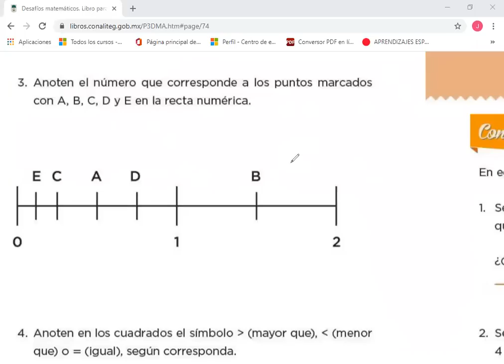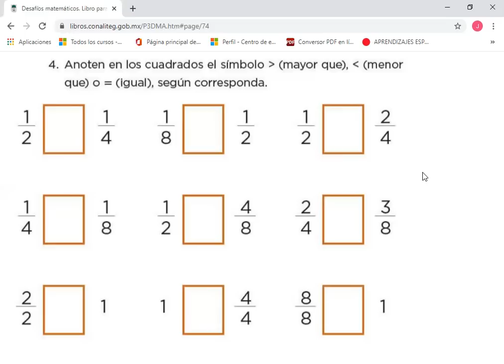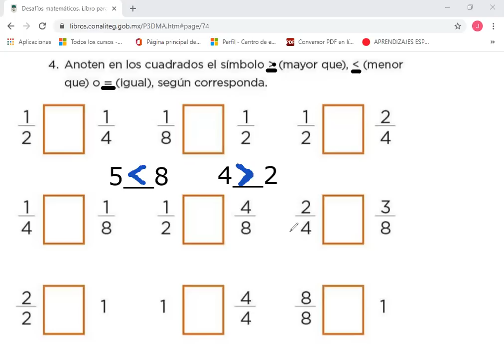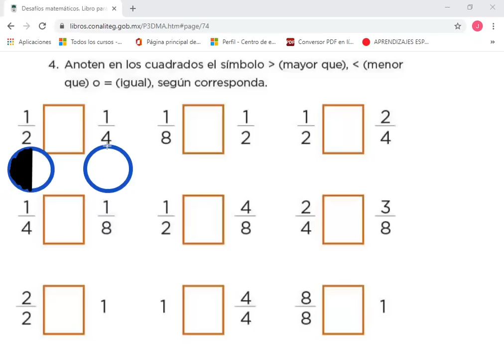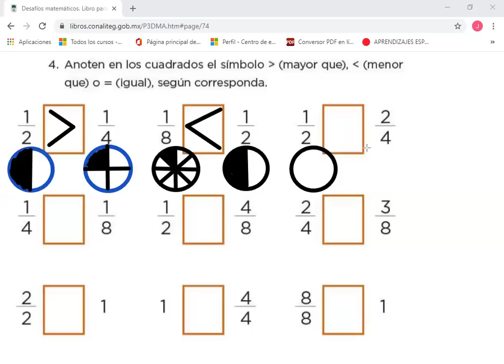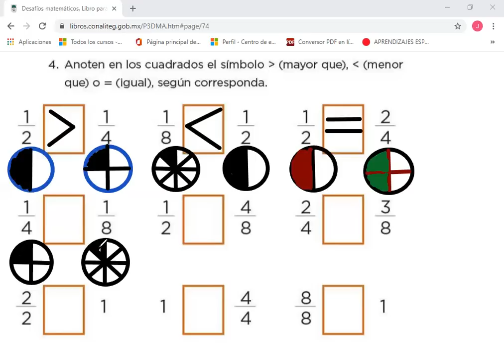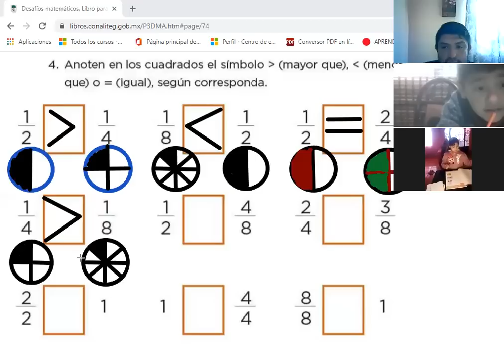Continuación del Desafío 32 ¿Qué parte es?; pág. 74 del libro de desafíos matemáticos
Página 74 del libro de texto desafíos matemáticos tercer grado